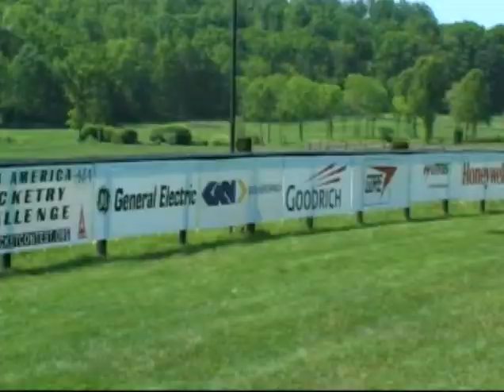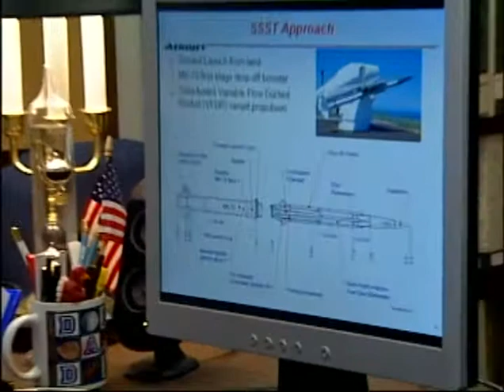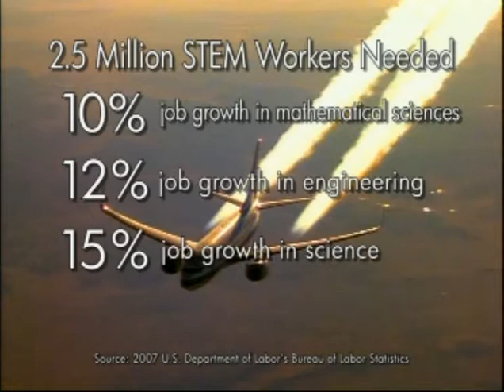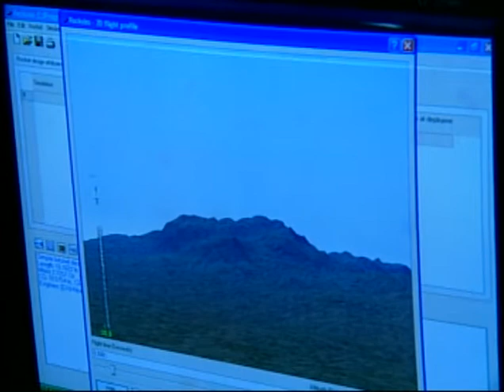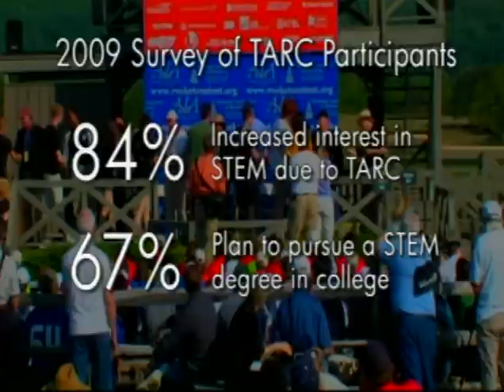Team America Rocketry Challenge: The Sky is Not the Limit